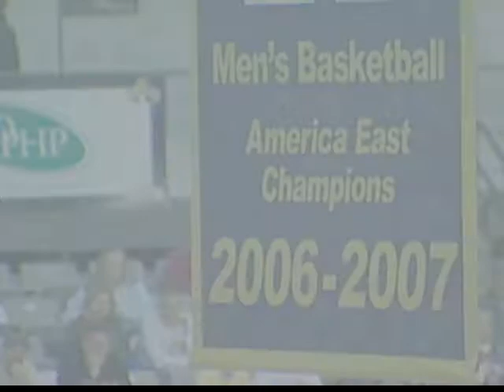Siena and UAlbany college basketball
Siena and UAlbany hoop fans say why their schools have a great environment for college basketball.